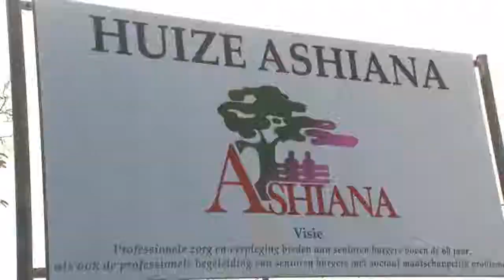03 04 2018 EBS gedenkt bejaarden Huize Ashiana